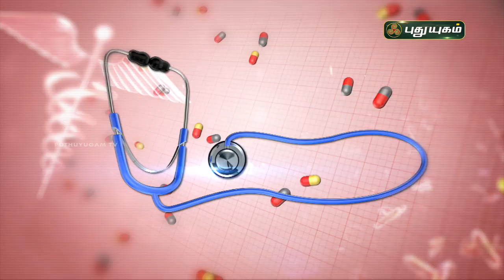கிட்னியில் கல் எப்படி உருவாகிறது? அதை எப்படி தடுக்கலாம்? Doctor on Call | PuthuyugamTV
கிட்னியில் கல் எப்படி உருவாகிறது? அதை எப்படி தடுக்கலாம்?
விளக்கமளிக்கிறார்
Dr. Anitha,
RJR Hospital